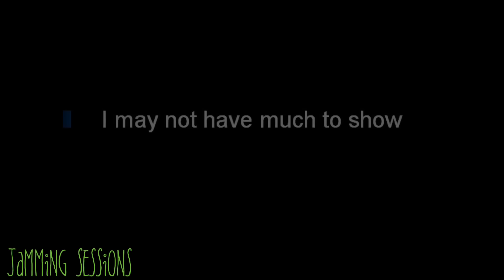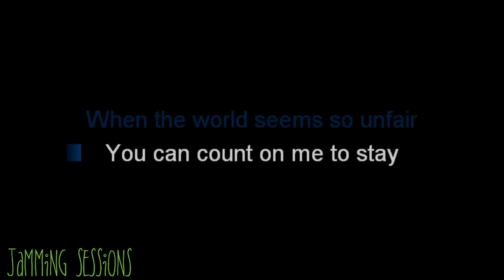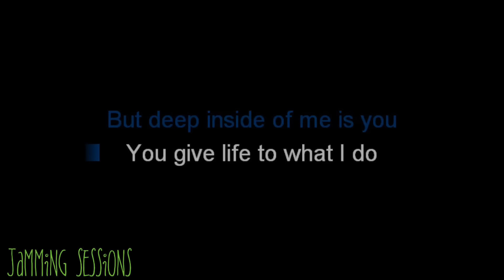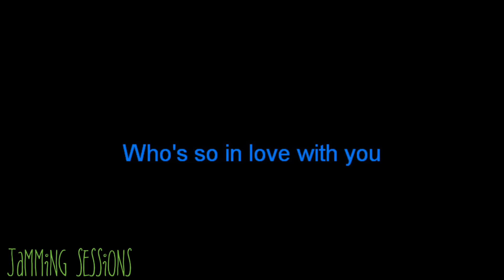Ordinary Song - Marc Velasco (Acoustic Karaoke)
*🤘🤘FEEL FREE TO USE OUR MUSIC JUST PUT CREDITS AND ADD OUR CHANNEL LINK TO YOUR VIDEO DESCRIPTION.👌👌

*ACOUSTIC GUITARIST /
- CARL RADAM

- DANE CUBI

***GEARS
-SQOE GUITAR
-KINEMASTER

SONG #137